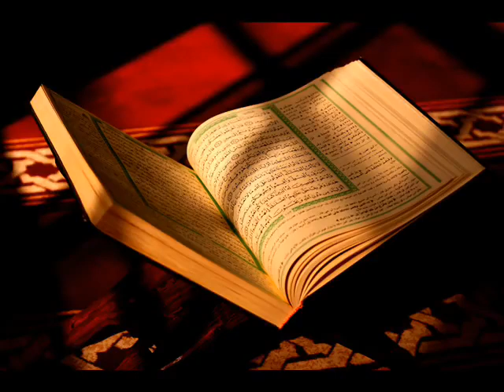سورة الحجر المنشاوي